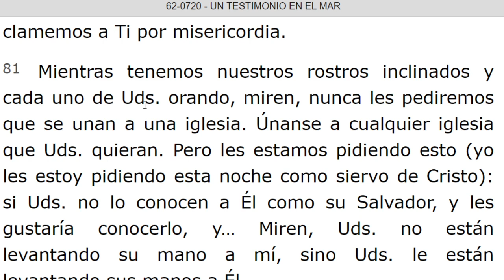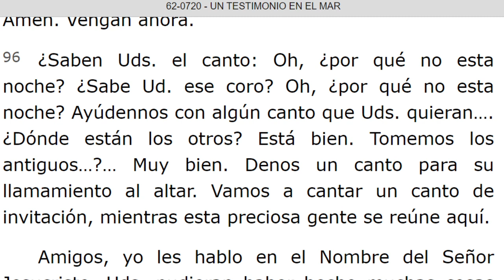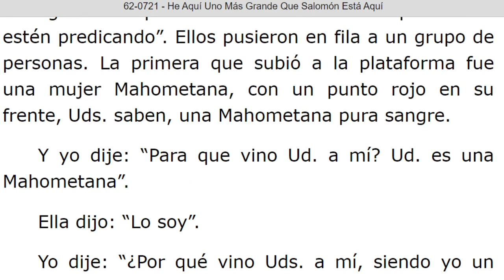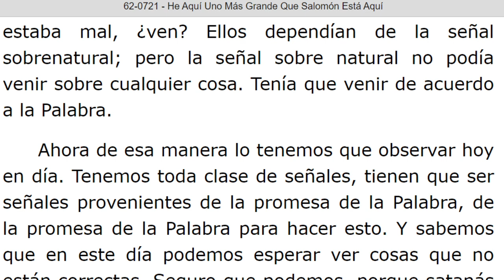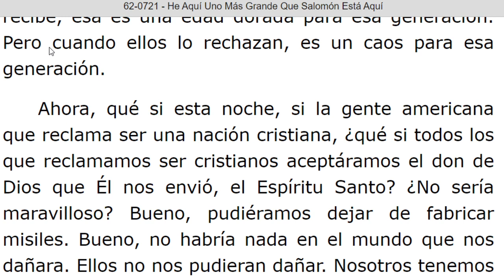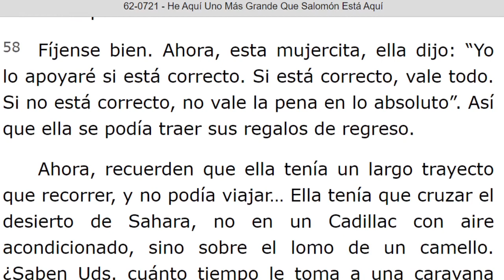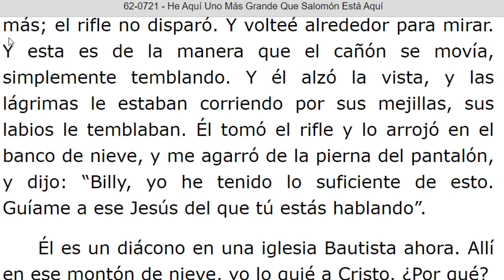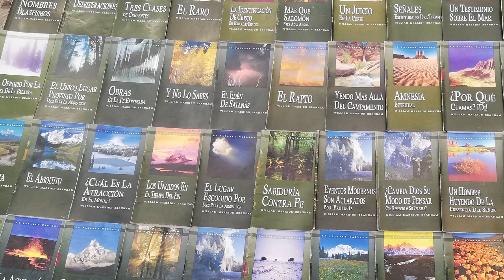LECTURA DE LOS MENSAJES DEL PROFETA !!ELIAS!! WILLIAN MARRION BRANHAM DESDE EL AÑO 1947 Hasta 1965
J e r e m i a s   50:
28. VOZ DE LOS QUE HUYEN  y ESCAPAN DE LA TIERRA  DE BABILONIA, PARA DAR EN SION LAS NUEVAS DE LA  RETRIBUCIÓN DE JEHOVÁ NUESTRO DIOS, DE LA VENGANZA DE SU TEMPLO.

=== INICIA: UN TESTIMOÑIO EN EL MAR - 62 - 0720. Párrafo: 82. TERMINA Párrafo: 101...
=== INICIA: HE AQUI UNO MAS GRANDE QUE SALOMON ESTA AQUI - 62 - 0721...TERMINA Párrafo: 84.